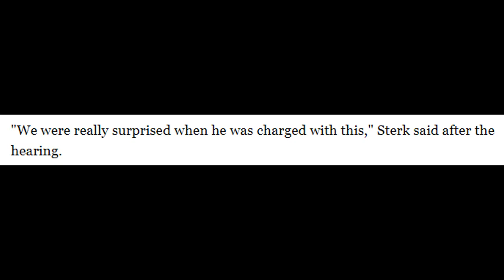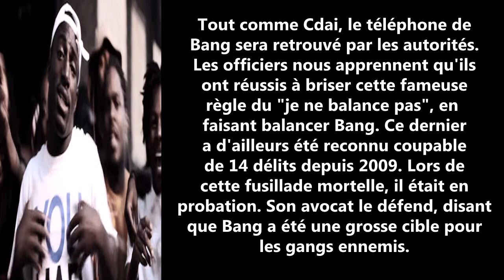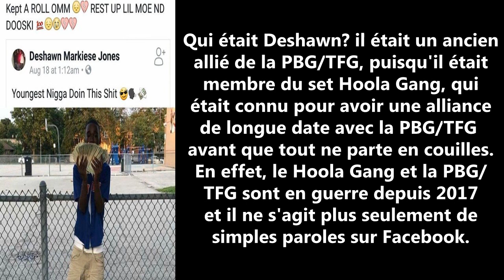PBG BANG DA HITTA ARRÊTÉ POUR LE MEURTRE DE DESHAWN DU HOOLA GANG!